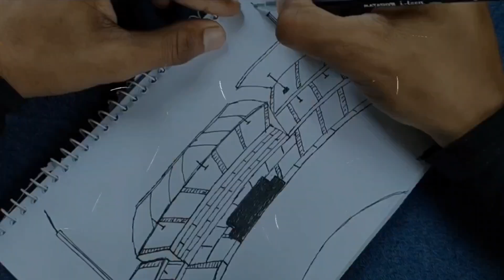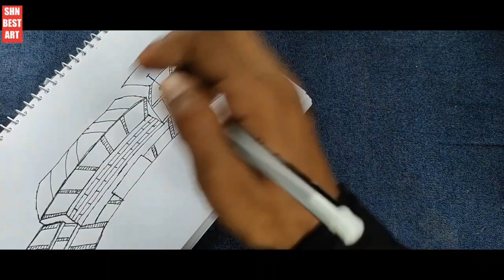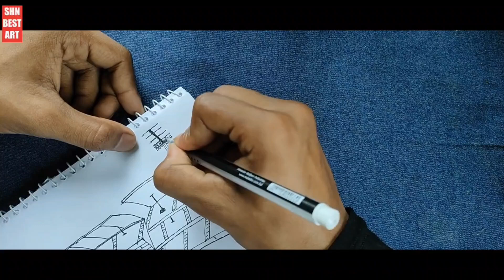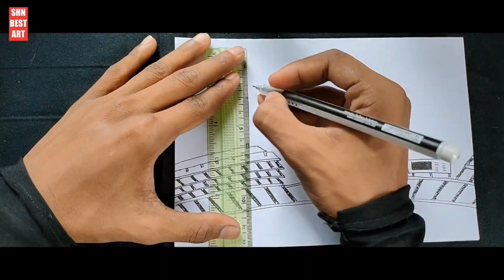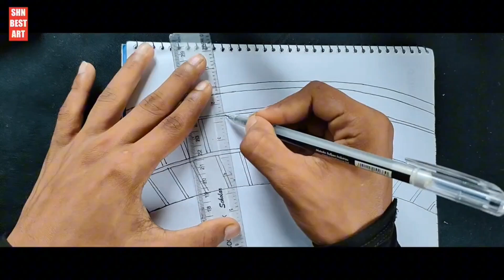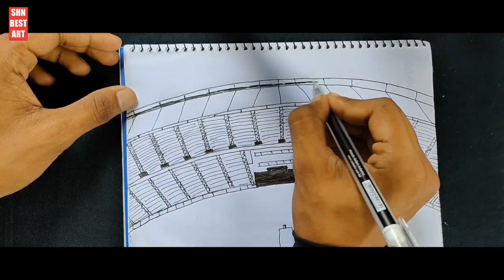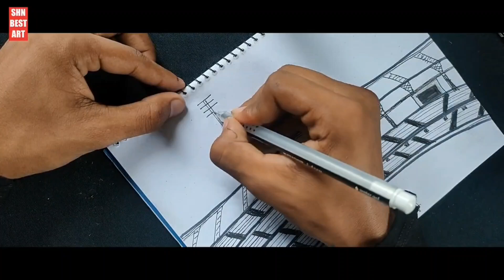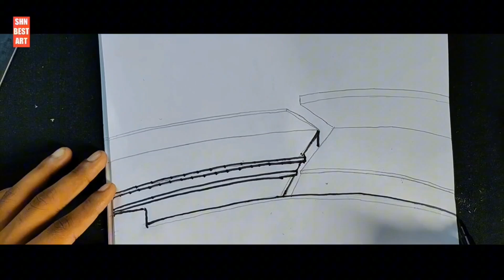How to draw Cricket Stadium - Drawing Compilation - SHN Best Art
In this video, We’re going to show you how to draw cricket Stadium

This Video is related :
how to draw cricket
how to draw stadium
how to draw cricket stadium
how to draw cricket match
how to draw a cricket player
cricket
cricket drawing
cricket stadium drawing
how to draw soccer stadium
how to draw cricket players
how to draw football stadium
how to draw a cricket stadium
stadium
cricket stadium
draw cricket stadium
draw cricket man
how to draw cricket bat
how to draw batsman
how to draw cricket shot
how to draw cricket green

Welcome to SHN Best Art Channel, where art comes to life! This channel is all about sharing my passion for drawing and inspiring others to discover their artistic abilities.

Join me on this creative journey as I share step-by-step tutorials and speed drawings of various subjects including animals, nature, portraits, and more. Learn different techniques and styles, explore different mediums and tools, and uncover the secrets behind creating realistic and stunning artwork.

Whether you are a beginner or a seasoned artist, this channel is for you! Follow along and discover your inner artist. Let's create

Coming soon..